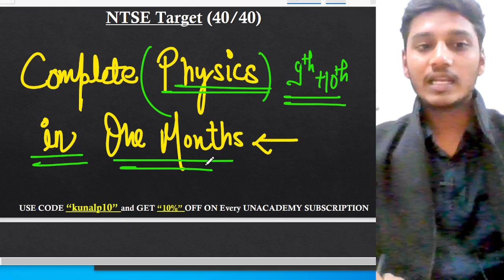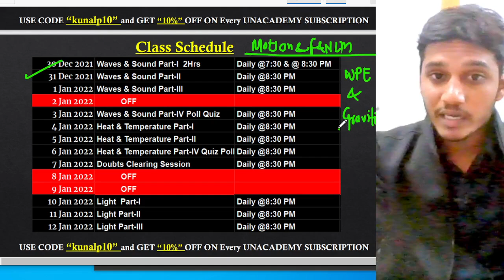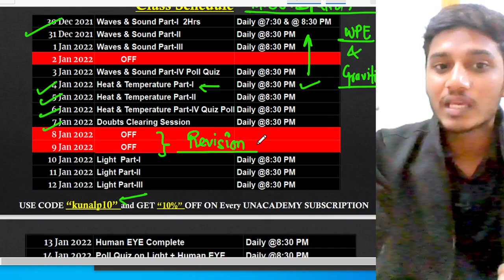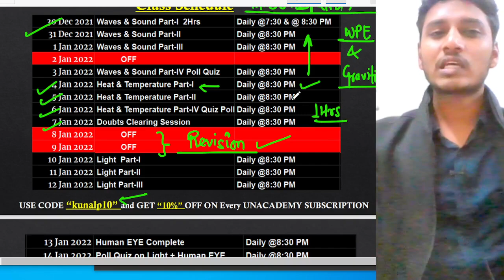📢 Complete Physics for NTSE in One Month | 🎉Good News for New Students 😍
Aim : 📢 Complete Physics for NTSE in One Month | 🎉Good News for New Students 😍

         ✅   Maths Class : 5:00 PM
         ✅   Science Class : 6:00 PM